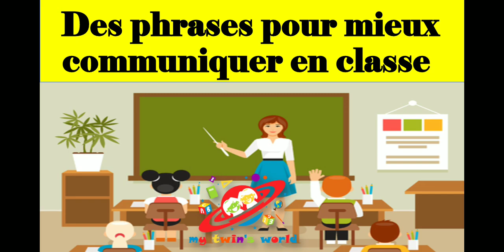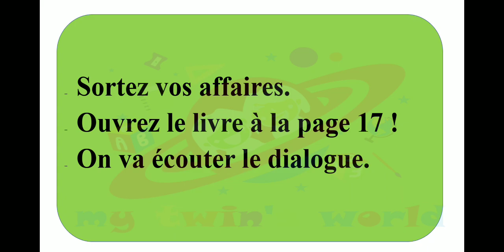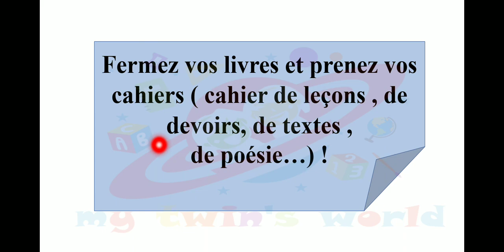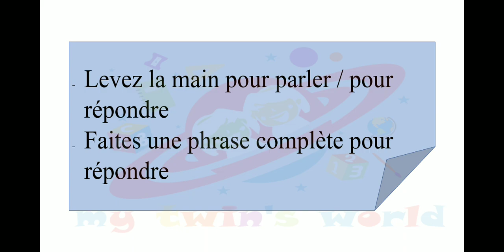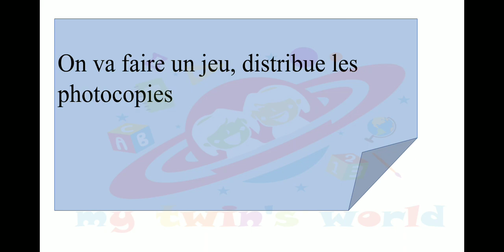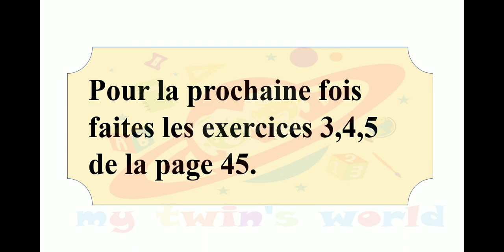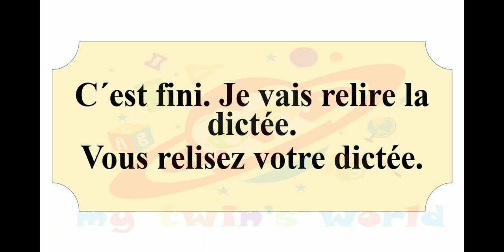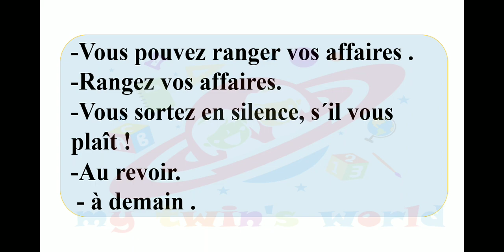des phrases pour communiquer en classe,الجمل الأكثر استعمالا داخل الفصل الدراسي